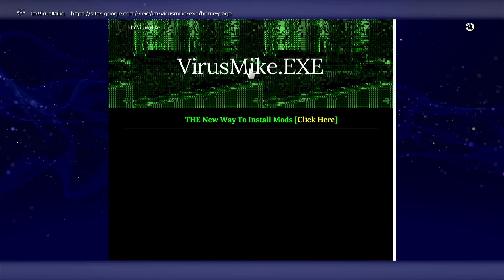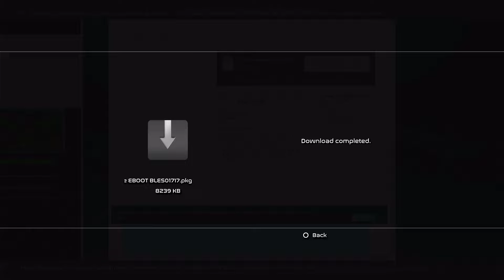How to Install COD BO2 Custom Zombies Maps Directly on PS3 (No PC or USB Needed)